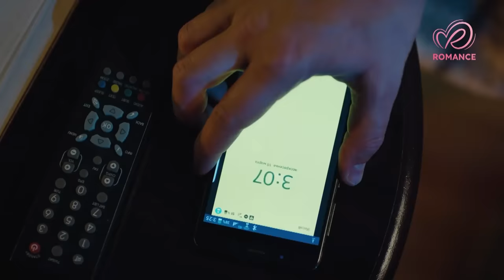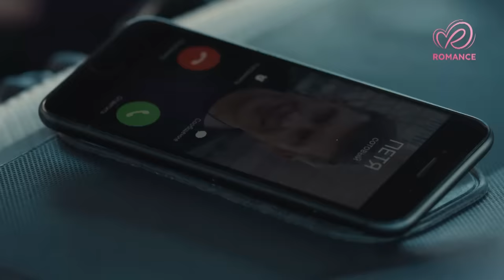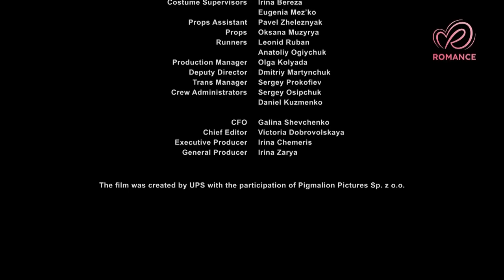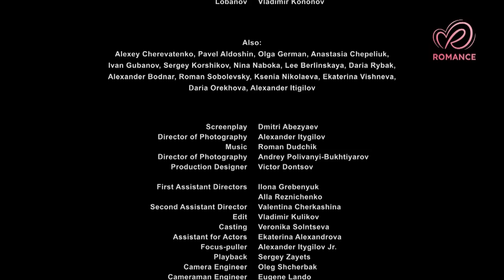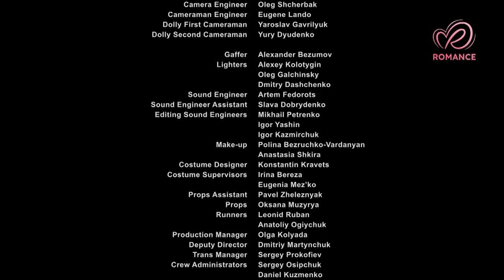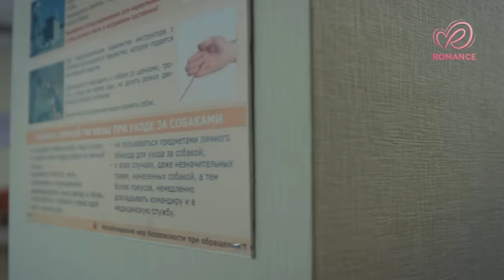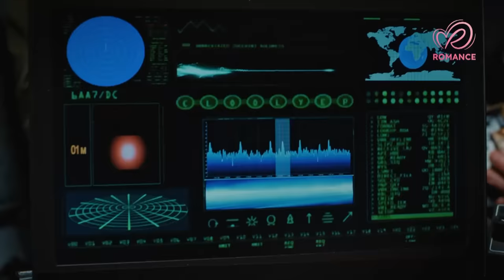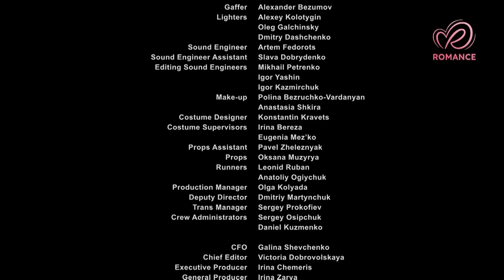Um capitão da polícia está à procura do assassino de um amigo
Quando o capitão da polícia Ivan é baleado por um desconhecido em plena luz do dia, Elias perde não só um colega de trabalho, mas seu melhor amigo. Elias herda todos os casos que Ivan investigava e adota seu cachorro Tyson. Elias se dedica plenamente para encontrar o assassino de Ivan, mas sua nova chefe Marina não demonstra muita intenção de cooperar. Considerando a sua nova designação temporária, ela não quer se envolver em assuntos pessoais de seus colegas. Elias encontra provas de que o namorado de Marina pode estar ligado ao assassinato de Ivan. Desde então, a investigação se torna pessoal já para Marina.